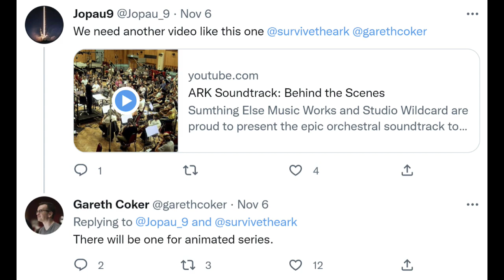Ark 2 Ankylosaurus Concept Art & Ark: The Animated Series Music